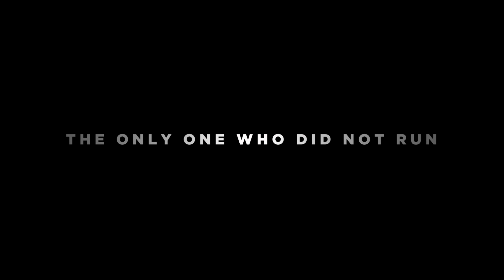Daddy Movie Teaser | Arjun Rampal | Ashim Ahluwalia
Daddy is a film based on the life and times of Arun Gawli. Watch the first exclusive teaser!

Cast: Arjun Rampal, Aishwarya Rajesh, Nishikant Kamat, Anand Ingle, Rajesh Shringarpure, Purna nand, Anupriya Goenka
Directed By: Ashim Ahluwalia
Produced By: Rutvij Patel & Arjun Rampal